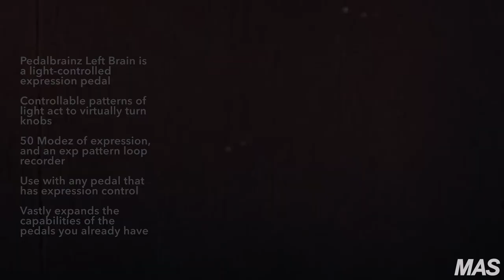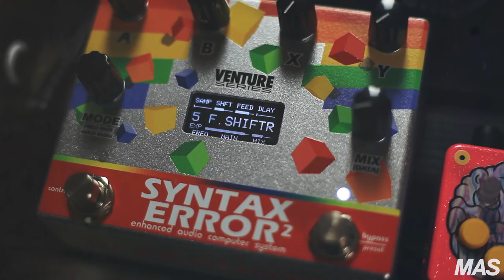Pedal Brainz: Left Brain // Expression Modulator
The Pedalbrainz Left Brain is a tiny expression pedal that uses repeating patterns of light to make virtual knob adjustments as you play. It has 50 Modez of controllable expression and can even record expression patterns with its loop recorder. In use, the Left Brain brings an element of randomization and glitched-out weirdness to even the most basic effects pedals, vastly expanding on the textures and capabilities of effects that you already own. It works with any pedal equipped with an expression control input and takes up almost no space on a pedalboard. In this demo video, we employ the Left Brain in tandem with some stompboxes from Rainger FX and Alexander Pedals to give a sense of its how its impressive powers can be put to use in a live band setting.

Gear Used:
Pedal Brainz Left Brain Expression Controller
Rainger FX Echo-X
Alexander Pedals Syntax Error 2
Alexander Pedals Space Force
Electronic Audio Experiments Surveyor
DOD Octoplus
Ibanez Iceman II
Squier Classic Vibe Bass VI
Traynor TS50B bass amp
Milkman Sound Mini-Stack